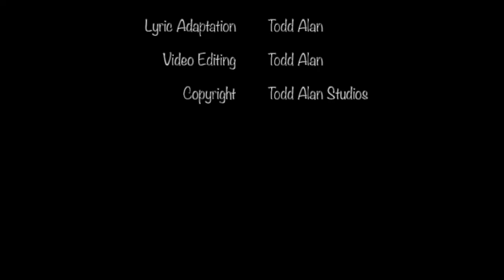Todd Alan - Spirit Of The Wind [Official Video] 1994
Music video by Todd Alan And The Quest performing “Spirit Of The Wind”. Newly released video filmed in 1994 at the Starwood Festival (Brushwood Folklore Center) and Bobs Barn. Based on the original song by Star Williams. Celebrating the re-release of Carry Me Home.

It was the year 1994. An opportunity arose while I was attending and performing at the 16th Starwood Festival. At this event there were professional videographers and I had a connection through a friend so I made arrangements with a video cameraman to help shoot music video footages for this song. We set a time for the video shooting and hung signs in the porta-potties, letting people know to meet at the Nemeton at the arranged time. All who arrived were welcome. Everyone then signed release forms and danced along as we shot this video footage. Life and financial circumstances got in the way of any final editing as video editing was so expensive at that time. After 25 years, we had the 3/4” Umatic tapes converted to digital, and finally were able to complete this time capsule of a Starwood Festival moment. A big thank you to all who came and danced and celebrated the moment.

We also want to announce a remastered re-release of Carry Me Home to the digital realms. Carry Me Home was originally released in 1990 on cassette and  later on CD. This release also comes with a never released bonus track “We Won’t Wait Any Longer” recorded at the same time.  Please add to your playlists and share.

Filmed in 1994 at the Starwood Festival (Brushwood Folklore Center) and Bobs Barn.
Bob's Barn Engineer :Regis Sedlock
Produced and Directed by: Todd Alan
Production company: Todd Alan Studios LLC
Edited by: Todd Alan

Featuring:
Todd Alan    vocals, guitar
Dwight Newton   bass, vocals
Bob Smutak (Bongo Bob)   drums
White Deer   percussion
Ron Hartwell   flute
Karen Allgire  vocals